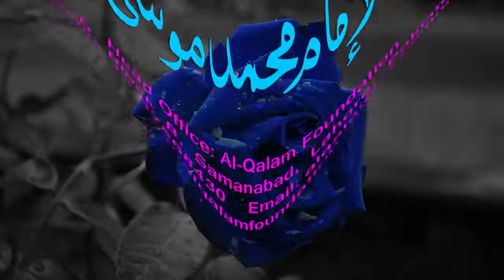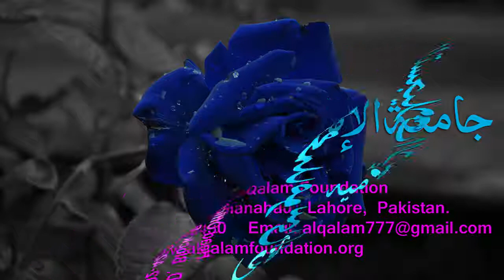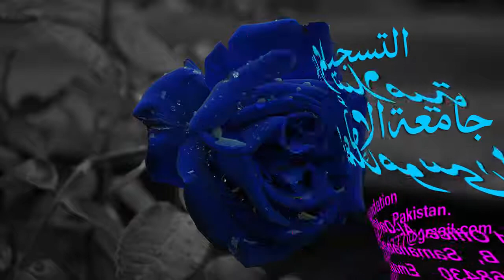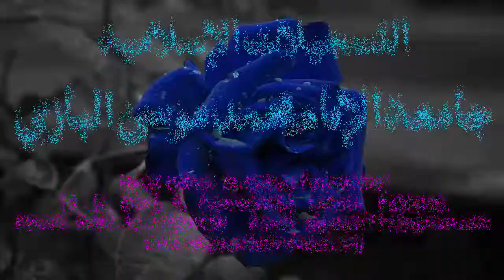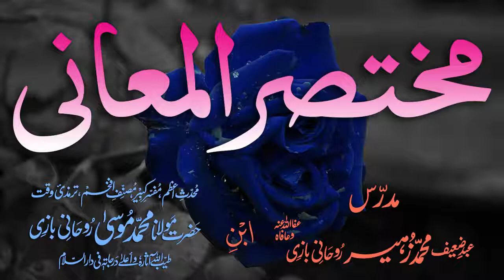Mukhtasar-ul-Ma'aani Dars - 112 - Page - 317 - Maulana Muhammad Zuhair Albazi - 01/05/2005